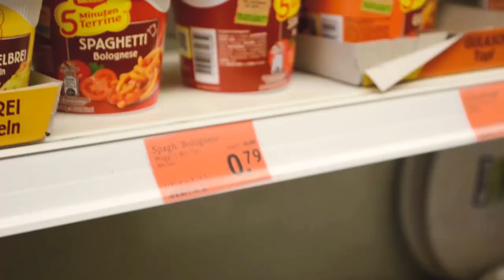YOUTUBER KÖNNEN NICHTS!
Youtuber, können doch eh nichts! Wieviel Geld verdienst du damit? Das ist doch super easy, das kann ich auch! Das bringt doch eh nichts! Mach lieber was richtiges!

Dieses Video entstand im Juli 2018, als ein Projekt für die Kunsthochschule Kassel.